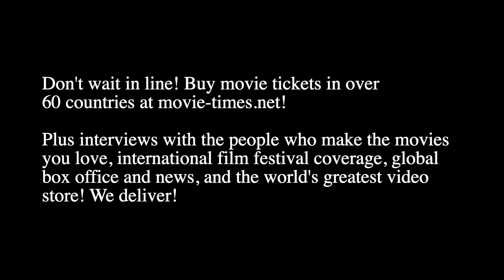Lara McDonnell: ARTEMIS FOWL